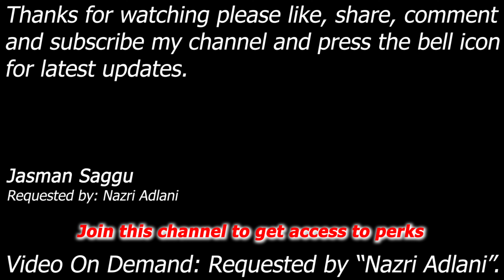WWE SmackDown vs Raw 2011 - Undertaker vs Mark Henry - Single Match - 4K Video - Nazri Adlani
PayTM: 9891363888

Undertaker vs Mark Henry
WWE SmackDown vs Raw 2011, PlayStation 2, PS2, WWE GAME, video on demand.

Requested by: Nazri Adlani